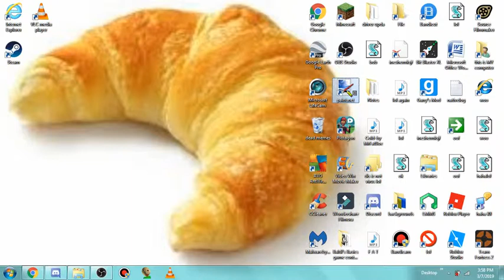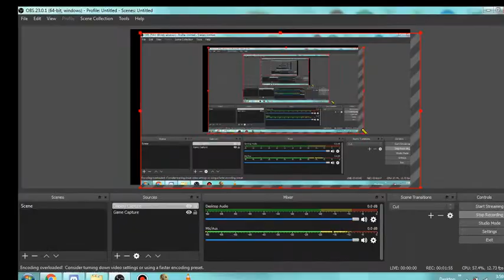oh wowee a new chenole traelre